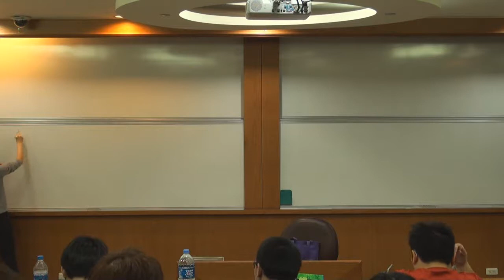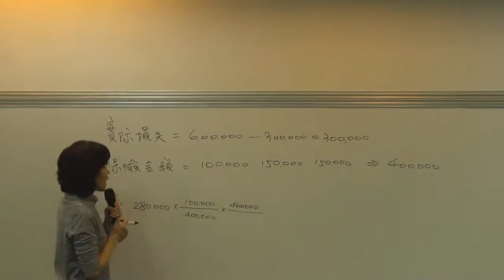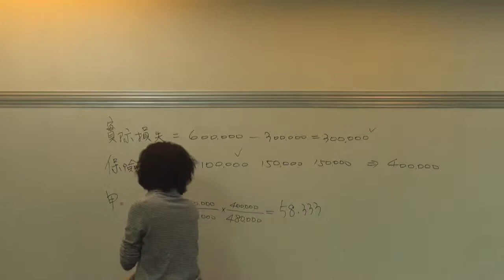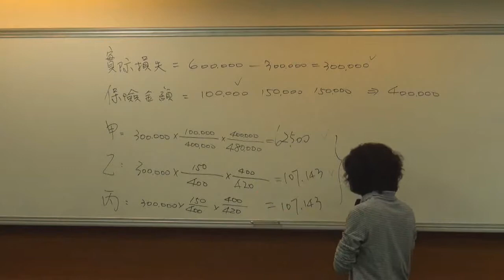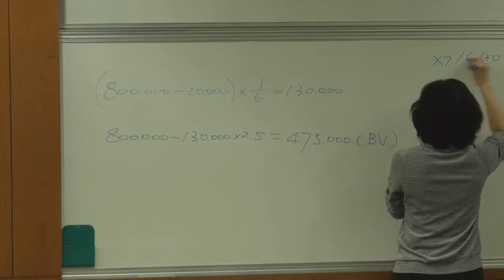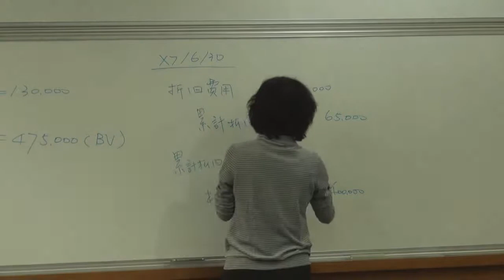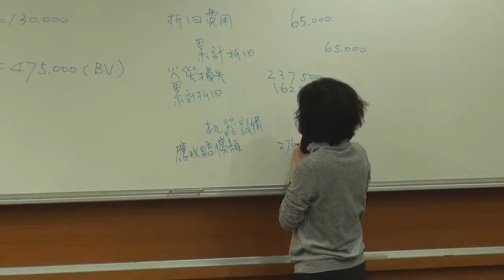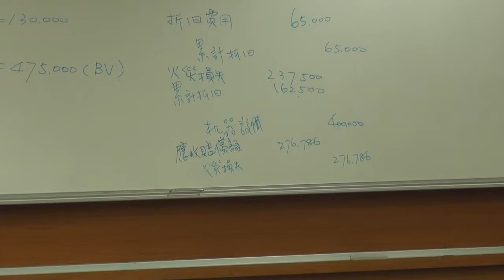中級會計學（一）103 2014 1217 4